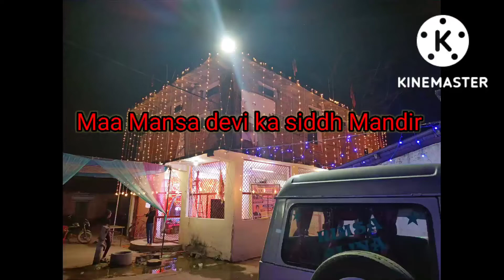Maa mansa Devi l Mata ki jhanki l Maiya ke Darshan l Dholak par bhajan dholak par Nach